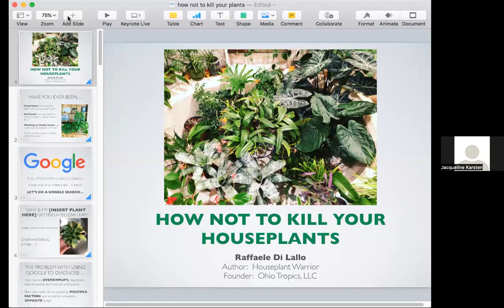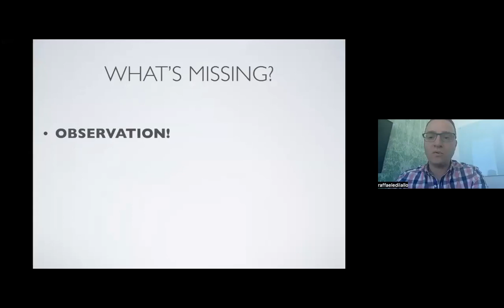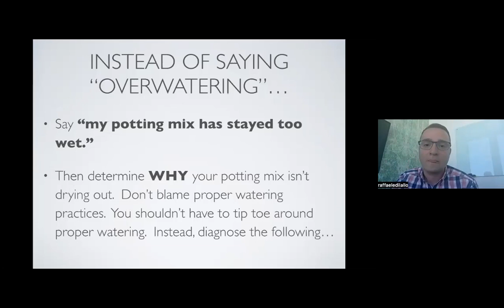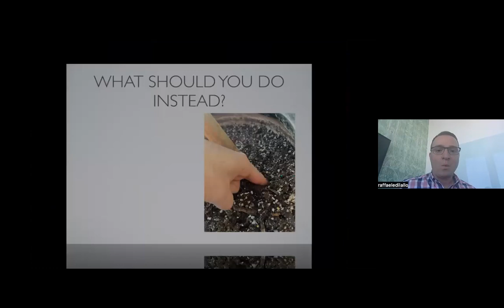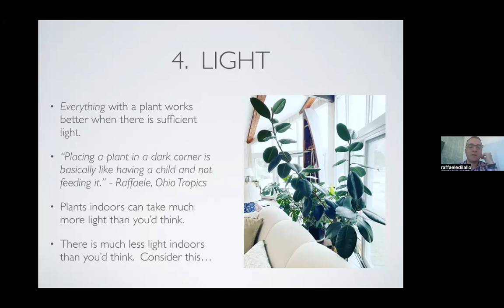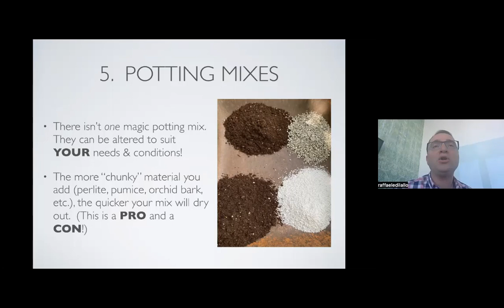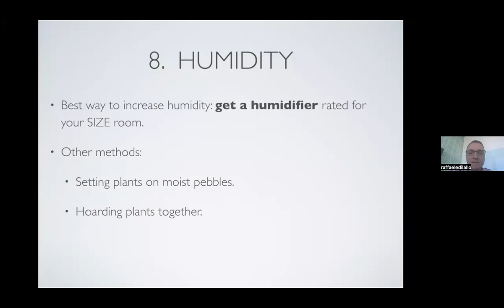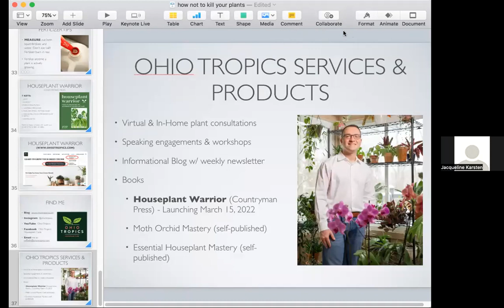How Not to Kill Your Houseplants presented by Raffaele Di Lallo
Drummers Garden Center and Floral partnered with Raffaele Di Lallo of Ohio Tropics and author of Houseplant Warrior, to create a presentation about Raffaele's holistic approach to houseplant care, while dispelling many rampant myths and misconceptions along the way. Di Lallo will teach you how to be your own plant doctor so that your houseplants can flourish.